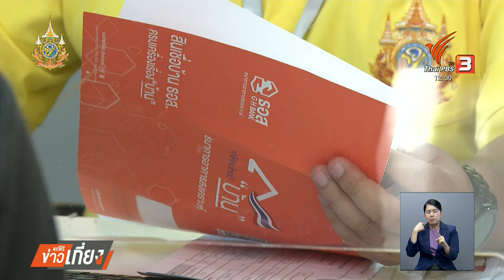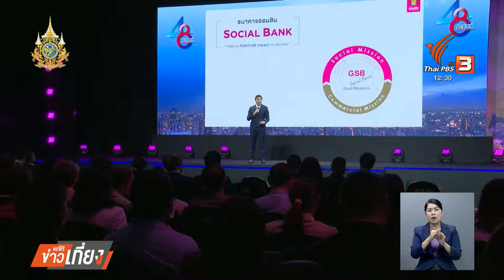"แบงก์รัฐ" ออกมาตรการช่วยบรรเทาภาระลูกหนี้น้ำท่วม | Thai PBS News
"ธนาคารอาคารสงเคราะห์" มีมาตรการบรรเทาภาระลูกหนี้ที่เผชิญน้ำท่วม ทั้งลดค่างวด ลดดอกเบี้ย และประนอมหนี้ ขณะที่ "ธนาคารออมสิน" เปิดให้ลูกหนี้ติดต่อเข้ามาเพื่อพิจารณาพักชำระหนี้ หรือผ่อนปรนชำระค่างวดตามสถานการณ์